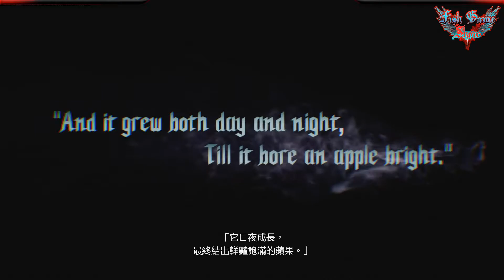[FGS] Devil May Cry 5 Gameplay [ Prologue ]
Game name : Devil May Cry 5 (鬼泣5)
Game difficult : Devil hunter

Game stage : Prologue

Language : English
Subtitle : Traditional Chinese